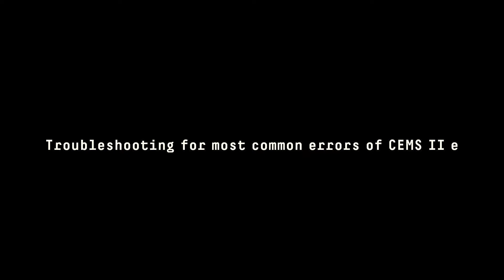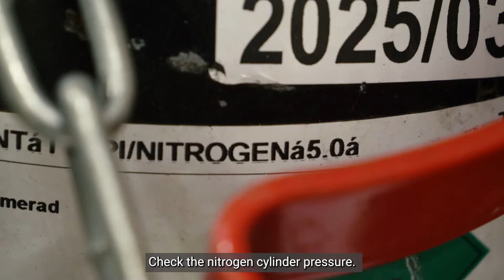Troubleshooting for most common errors | Quick manual for CEMS II e system